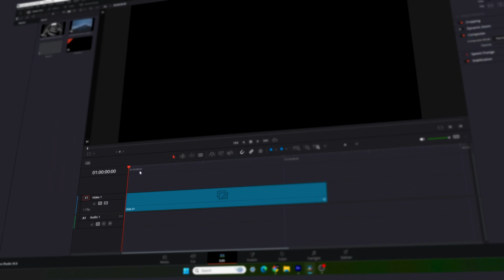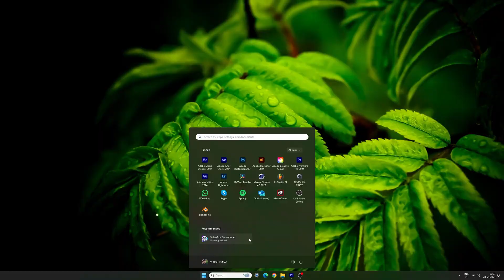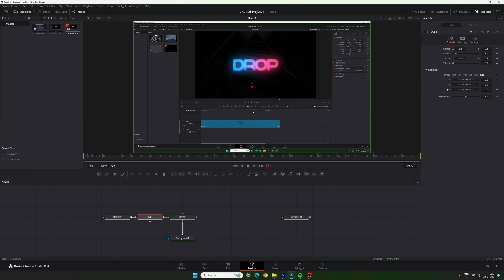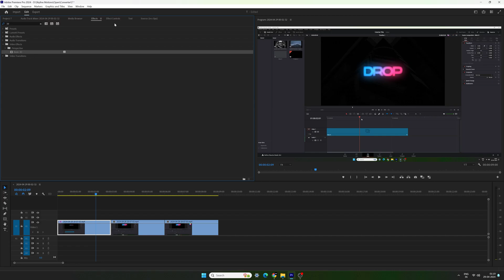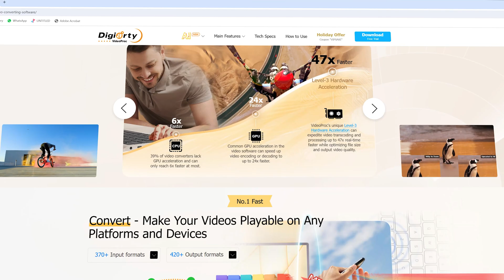Basic 3D SCREEN Effect in DaVinci Resolve and Premiere Pro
How to create a basic 3D screen effect in DaVinci Resolve, as well as in Premiere Pro. It's a pretty cool effect to showcase your computer screen in your videos in high quality without using any camera.
Additionally, upscaling old and low-quality images and videos for better cropping, editing and sharing
Save 60% on lifetime license (one-time fee, lifetime free upgrade to enjoy new features and enhanced AI models)

Each video is crafted with love and hard work.

Music from Uppbeat (free for Creators!)